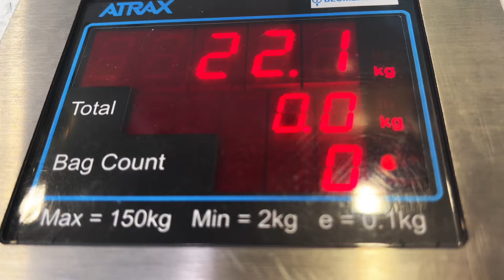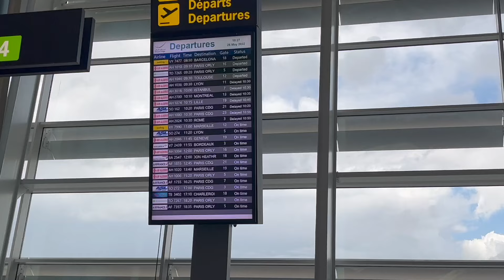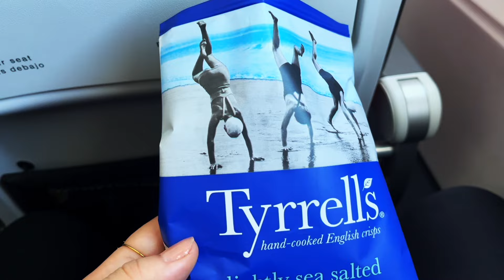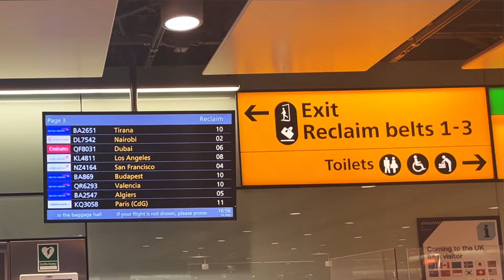كيف تسافر لأول مرة من مطار هواري بومدين الجزائر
الرابط لصفحتي على الانستغرام